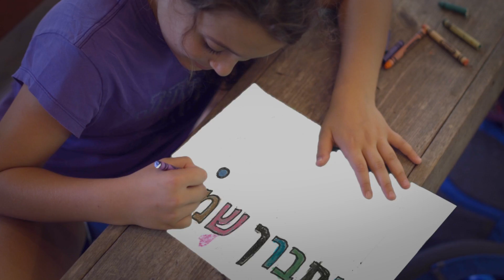Yitbarach - Sollelim @ Zimriya